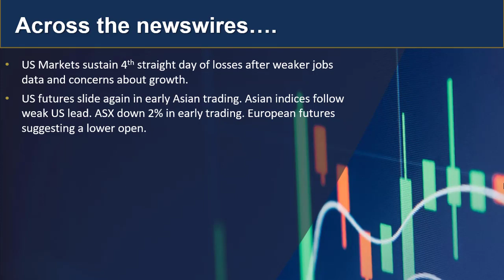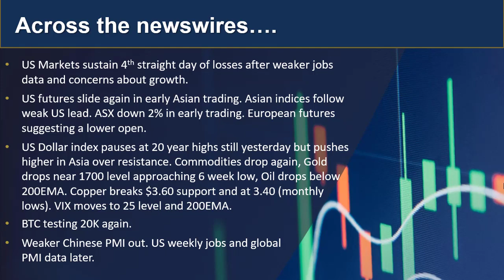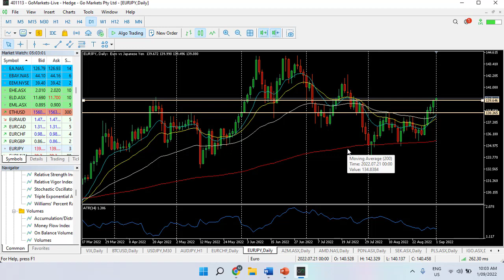GO Market Update and Chart of Interest 1st Sept - EURJPY